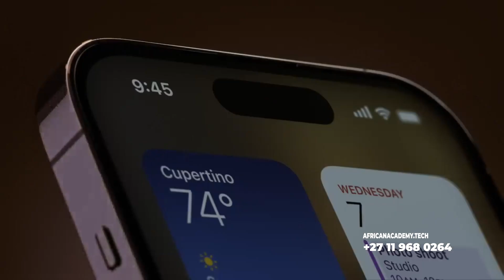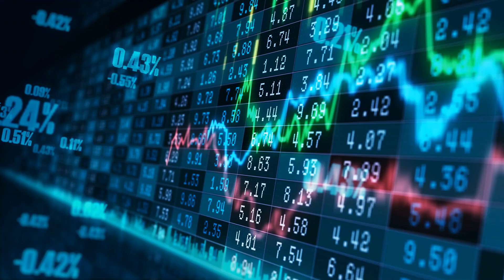AFRICAN ACADEMY OF TECHNOLOGY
The African Academy of Technology

YOU BELIEVE YOU CANNOT.

WE KNOW WE CAN MAKE YOU MASTER TECHNOLOGY.

Within the 2 Weeks sessions,
You will understand the foundation blocks, the principles,
the backbone elements of all modern and future technologies.

This is the African Academy of Technology.

This is not a course. It is a transformation of you.
We put technology in you, no matter what your background is,
no matter your age, your education level or your current career.

Programming C++/Python
Financial Engineering

Electrical Engineering

Electronic, Mechatronic, Robotics and AI
Embedded Systems

Quantum Physics/Nanotechnology
System Architecture and Modeling

Mathematics/Statistics and Stochastic

Data Science

Biochemistry and Analytical Chemistry

Material Study

Security/Encryption/Cryptocurrency/Blockchain